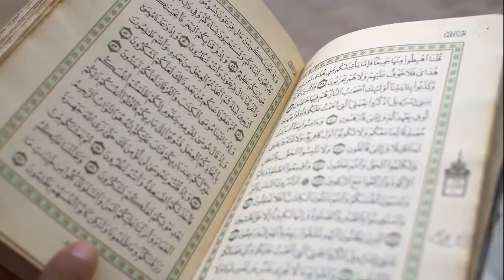Hazrat Ibrahim Alaihis Salam ny Button ko Torr Dala Part 2 ISLAMIC WORLD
An Exclusive Documentary About Hazrat Prophet Ibraheem علیہ السلام   as in Urdu

Hazrat Ibraheem علیہ السلام Or Aapkay Chacha Ka Waqia

Hazrat Saleh AS : Ountni(Camel) Ka Waqiya